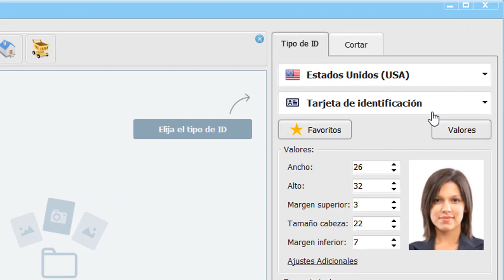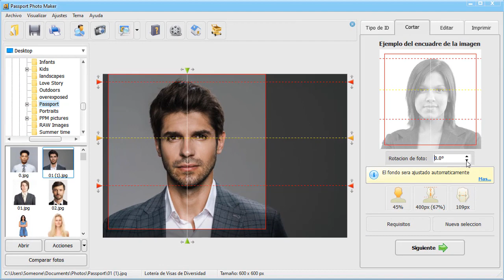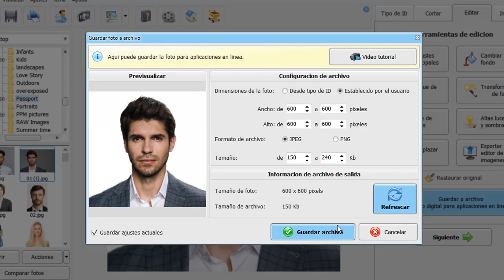Foto para la lotería de visa americana 2026 - ¡Haz una foto correcta!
¿Quieres solicitar el Programa de lotería de visas 2026? Entonces necesitarás una herramienta adecuada de fotos para la Lotería de DV. Prueba Passport Photo Maker ¡y haz una foto para tu solicitud en menos de 1 minuto y sin ningún esfuerzo!

¿Te perdiste con todos esos requisitos para una foto para la lotería de visa americana? La buena noticia es que hay una adecuada herramienta de fotos para la lotería de visas E.E.U.U. que tiene todos los requisitos necesarios en su base de datos. ¿Cómo usar este software para hacer una foto perfecta? Sólo sigue estos simples pasos:

👍 Descarga Passport Photo Maker y abre tu foto.
👍 Elige el tipo de identificación necesario y el programa recortará automáticamente tu foto.
👍 Si es necesario, reemplaza tu ropa inapropiada directamente en el software.
👍 Selecciona un nuevo color para el fondo y el programa lo reemplazará con un clic.
👍 Guarda tu foto para enviarla por Internet.

Descarga este software para hacer una foto para la lotería de visa americana  perfecta y ¡conviértete en el mejor candidato!

Con Passport Photo Maker, puedes preparar fotos para cualquier tipo de identificación: pasaporte, visa, licencia de conducir, tarjetas de identificación, etc. Tiene una vasta base de datos de tipos de identificación para más de 130 países, así que encontrarás el formato que necesitas.

¡Consigue este software y haz fotos perfectas que cumplan todos los requisitos oficiales! Descargue la última versión en el sitio web oficial

🌟 ¿Te gustó este video? Mira qué más puedes hacer en el software además de hacer fotos para la lotería de visa americana: